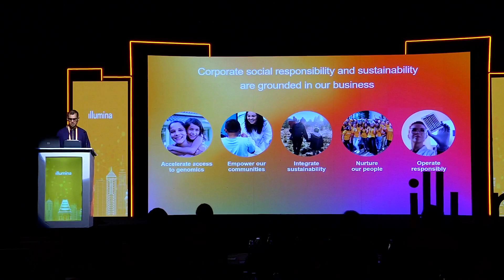Illumina India Inauguration